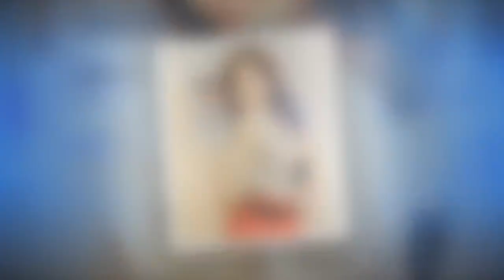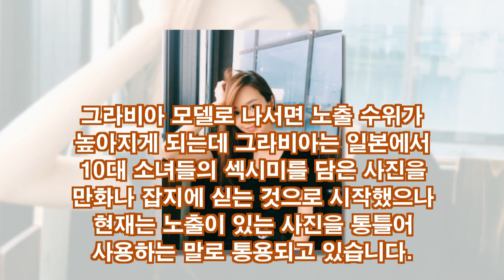아유미, 각트 결별 그라비아 화보 성형전 가족 비화